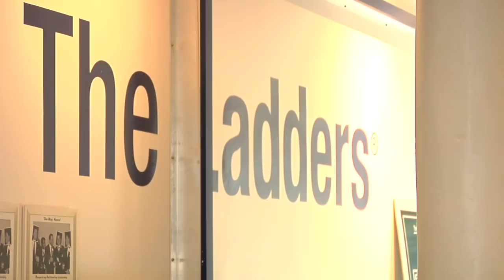Marc Cenedella of TheLadders.com, Interviewed by Ron Herzog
Marc Cenedella, Founder & CEO of TheLadders.com, interviewed by Ron Herzog, CEO of FPC National, about the state of executive search in the current economy.